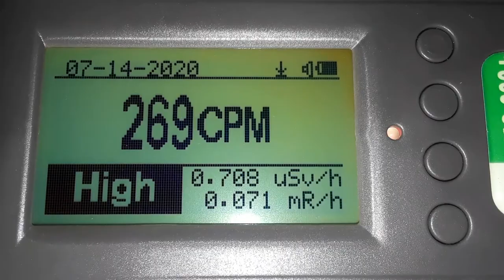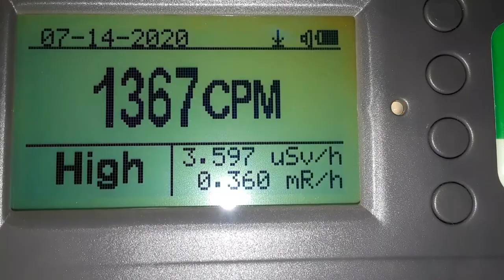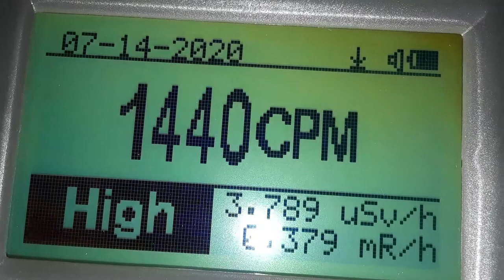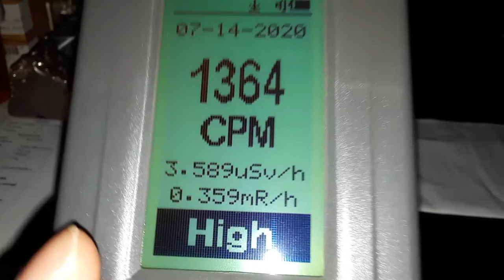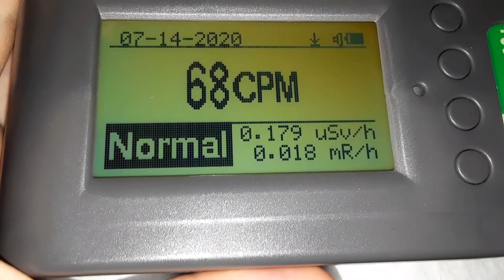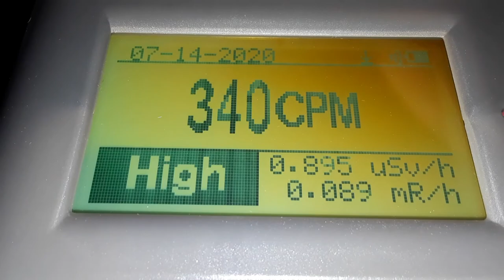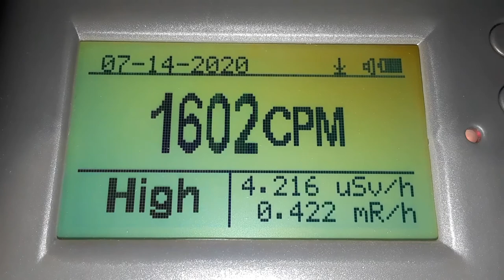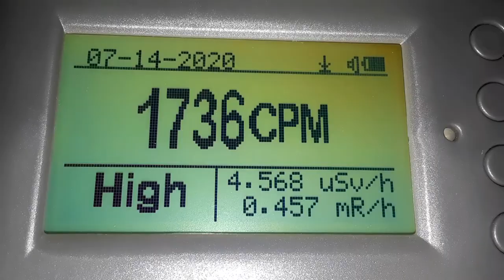Polonium-210 (Mostly Decayed)